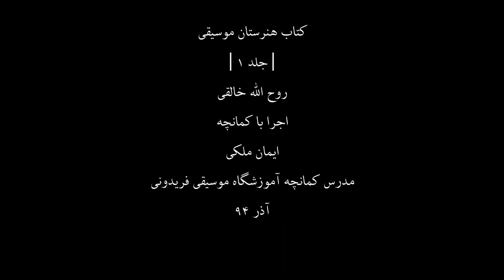کتاب هنرستان1،روح اله خالقی،کمانچه ایمان ملکی،25،مدرس آموزشگاه موسیقی فریدونی،آذر94.mp4